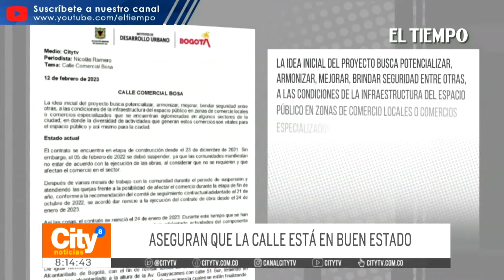Vecinos de Bosa Brasil protestaron por obras | El Tiempo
Vecinos de Bosa brasil protestaron esta tarde por la obra que realizará el distrito en plena cuadra comercial. Los dueños de los negocios temen que sus ventas se vean afectadas por el cierre de la calle, que, según ellos, está en buenas condiciones.